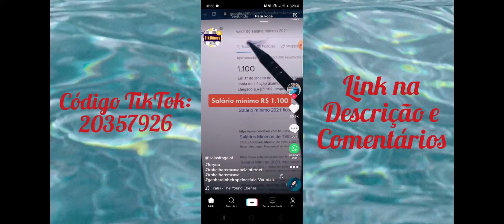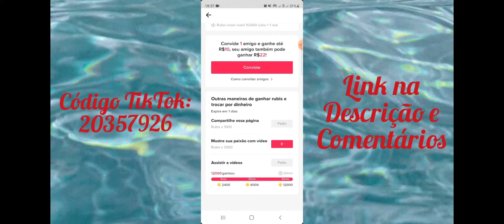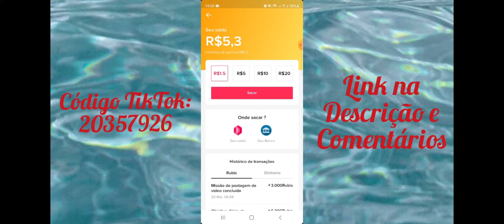TIK TOK BÔNUS TÁ ON E PAGANDO DIREITINHO!!! CORRE LÁ E JÁ BAIXA PRA FATURAR TAMBÉM ✅ 💵